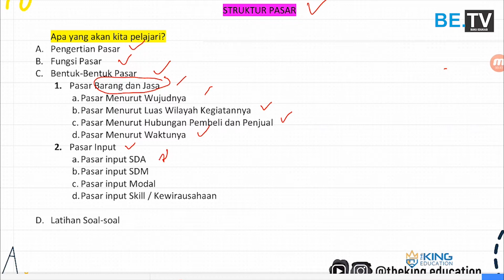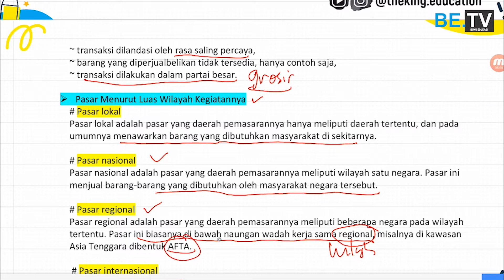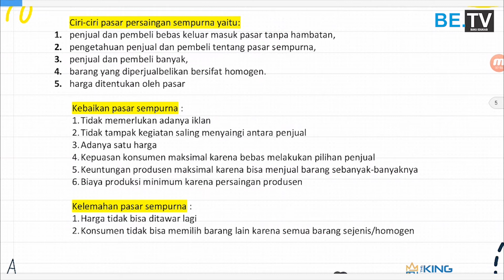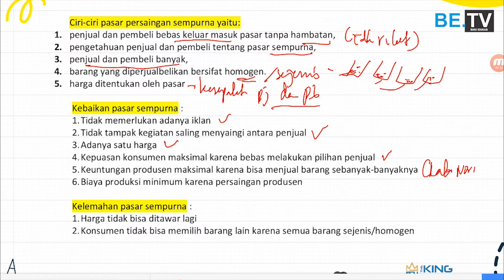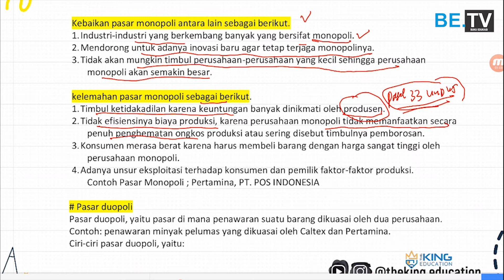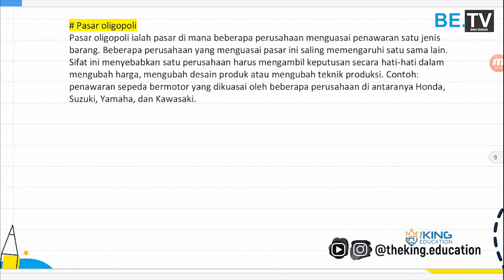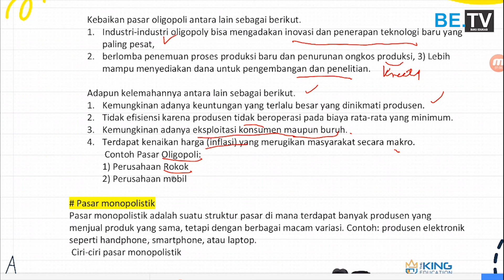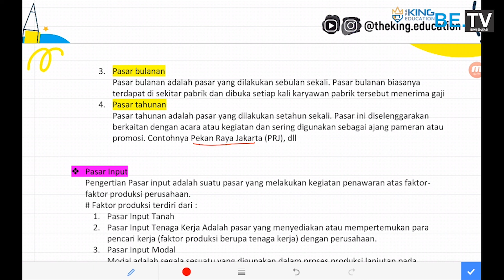EKONOMI | MATERI - STRUKTUR PASAR | UTBK SBMPTN SOSHUM